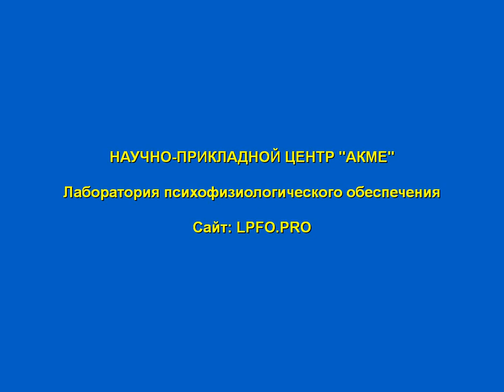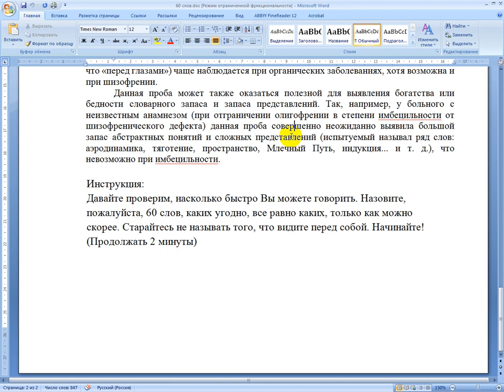Патопсихологическая методика 60 слов